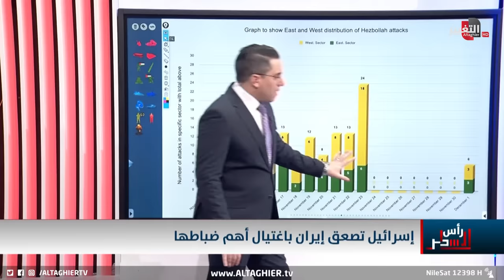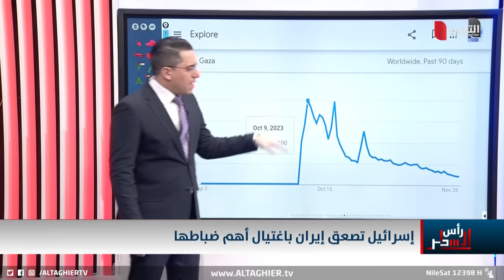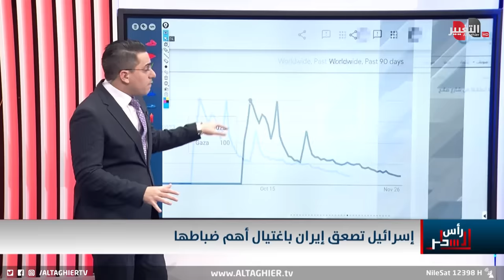اسرائيل تصطاد ابرز ضباط ايران بضربة خاطفة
موقع قناة التغيير الفضائية  الالكتروني